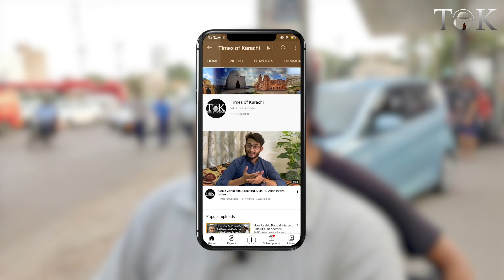Karachiites react on petrol price hike | Karachi | Ishaq Dar | Sindh Government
Karachiites show anger on government over recent increase in petrol prices.